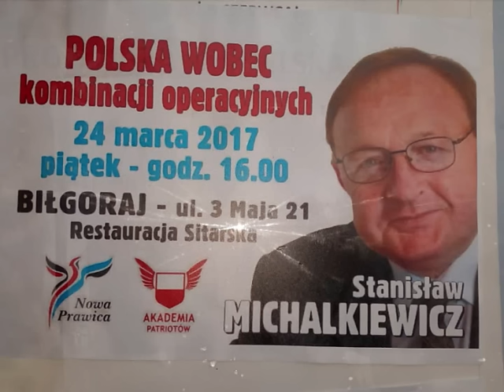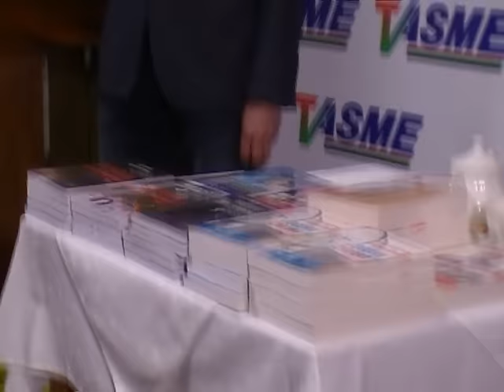Stanisław Michalkiewicz: Polska wobec kombinacji operacyjnych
Stanisław Michalkiewicz prezentuje swój nowy temat:Polska wobec  kombinacji operacyjnych
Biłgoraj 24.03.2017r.